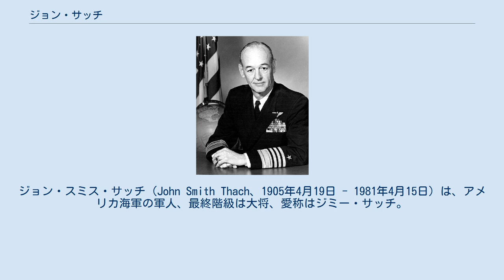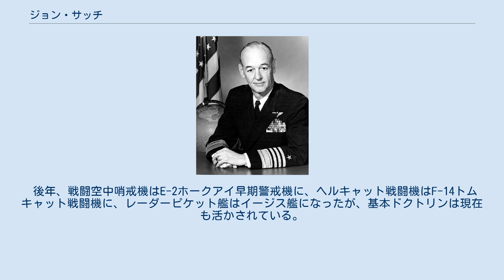ジョン・サッチ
ジョン・スミス・サッチ（John Smith Thach、1905年4月19日 - 1981年4月15日）は、アメリカ海軍の軍人、最終階級は大将、愛称はジミー・サッチ。
太平洋戦争の戦闘機パイロットとして活躍、対ゼロ戦空戦戦術「サッチウィーブ」の考案者として知られている。
 サッチは1905年4月19日にアメリカ合衆国アーカンソー州パインブラフにて生まれた。
 1927年アナポリス（アメリカ海軍兵学校）を卒業、2年ほどは戦艦乗組みであったが1929年にペンサコーラ飛行学校に入り飛行機乗りとなる。
1930年にはパイロットとして活躍し、いくつかの任務の後テストパイロットと飛行学校の教官として過ごす。
教え子の中には後にサッチのウイングマンとなるエドワード・オヘアがいた。
 少佐に昇進し、VF-3の指揮官となった後、1941年にサンディエゴ基地で部下の訓練の後、艦隊演習の為ウィリアム・F・ハルゼー中将指揮下の空母「エンタープライズ」乗組みを命じられた。
しかし、サッチはハルゼー提督に艦隊演習よりも飛行訓練をやりたいと直訴、ハルゼー提督はサッチの言を容れ、演習参加途中でオアフ島に引き返させた。
猛訓練の後空母「レキシントン」の飛行隊長となり、ここで太平洋戦争を迎えた。
 珊瑚海海戦に参加したが同海戦で母艦「レキシントン」は爆沈、残存機を率いて「ヨークタウン」に乗組む。
真珠湾に帰港後すぐにミッドウェー海戦への参加を命じられる。
この時「ヨークタウン」は超突貫応急修理のボロ船、飛行隊も「レキシントン」「ヨークタウン」の艦載機に一部に「サラトガ」の飛行隊を受け入れ、実に元3隻の飛行隊員の混成寄り合い所帯となったが、南雲機動部隊を急襲、艦爆隊が空母「蒼龍」を撃沈した。
 ミッドウェー海戦の後は教官として戦闘機乗りを育成し、ジョン・S・マケイン中将が空母部隊の司令官となると中佐、航空参謀として赴任した。
レイテ沖海戦では大佐、アーレイ・A・バーク代将の補佐を務める。
小沢治三郎中将率いる機動部隊への攻撃についてハルゼー大将の方針に全面的に賛成した。
戦後これが囮であったことを知った後でもこの部隊を追いかけるべきだとのコメントを残している。
 1945年9月2日の戦艦ミズーリ上で行われた日本降伏文書調印式に、マケイン提督の随員として参加している。
朝鮮戦争では護衛空母「シシリー」(CVE-118)の艦長を務め、後に空母「フランクリン・D・ルーズベルト」(CVA-42)艦長となった。
1955年に少将に昇進。
 1958年から1959年には対潜水艦部隊(ASW)司令官となり、旗艦を空母「ヴァリーフォージ」(CVS-45)に置いて冷戦の主要な焦点であるミサイル原潜対策に従事した。
1960年に中将に昇進、海軍作戦部次長となるとA-7コルセアII攻撃機の開発に携わった。
1965年には大将に昇進し、海軍ヨーロッパ方面軍司令官に赴任、1967年5月に退役するまでその任に就いた。
 1981年4月15日に76歳の誕生日を目前にして死去、75歳だった。
死後アメリカ海軍は1982年12月18日に進水したオリバー・ハザード・ペリー級ミサイルフリゲート34番艦に彼の名を冠して生前の功績に報いた。
 日本海軍が開発した新鋭戦闘機「ジーク」（三菱零式艦上戦闘機・通称ゼロ戦のこと）の高性能に連合国軍は恐怖におののいたが、1941年9月22日の報告でその噂を耳にしたサッチは部下のオヘア少尉と対策を考え、集団戦術で対抗する事が有効だという結論に達した。
この時サッチ自身はこの戦法を「ビーム・ディフェンス・ポジション」と命名していたが、アメリカ海軍はサッチにあやかり「サッチウィーブ」（サッチの機織り」）と命名、以後アメリカ海軍では航空戦集団戦術の代名詞となっている。
サッチが実戦でテストしたのはミッドウェー海戦で、この時零戦1機を撃墜した。
 1942年6月4日アメリカ海軍がアリューシャン列島アクタン島でほぼ完全な状態で鹵獲した零戦古賀忠義一飛曹機をレストアすると、ノース・アイランド基地で試乗、他の兵士が欠点ばかり指摘する中でサッチは、ベテランパイロットにとっては良い飛行機だが、そんなパイロットがいなくなったら命運は尽きるだろう、と感想を漏らしている。
 アクタン・ゼロの徹底的な研究により、零戦が...